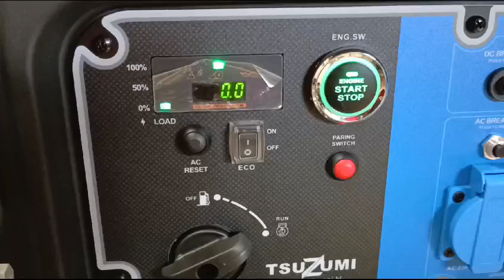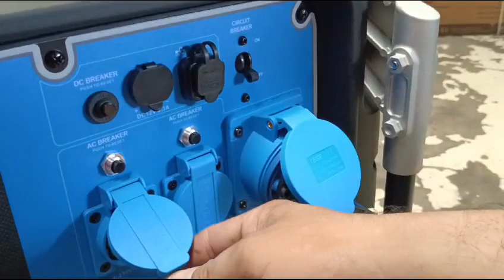Genset silent 10 kva Tsuzumi TIG 10000 ISE Japan technology (call & wa 0817.6424.276)